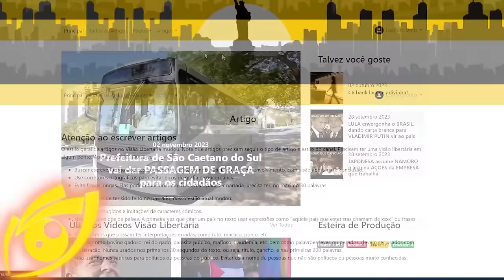Brasil é um ESPELHO da VENEZUELA? O que ACONTECEU com a LIBERDADE de EXPRESSÃO?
Livro: Democracia: O Deus que falhou por Hans-Hermann Hoppe

Ajude o canal:

16vmNcrA4Mvf7CaRLirAmpnjz1ZH3bWNkQ (Bitcoin)